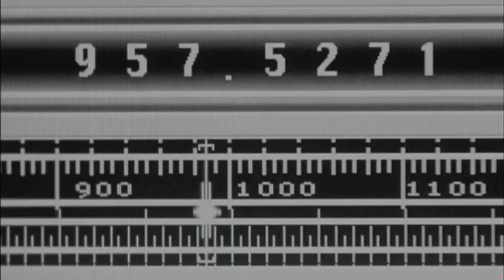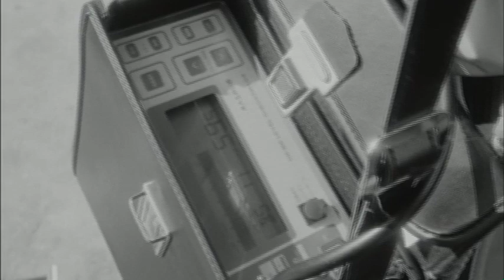Infadels - Future Of The Gravity Boy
Taken from the new Infadels album - 'Future of the Gravity Boy'.

Physical release 23rd May - Pre-order a CD now from Amazon